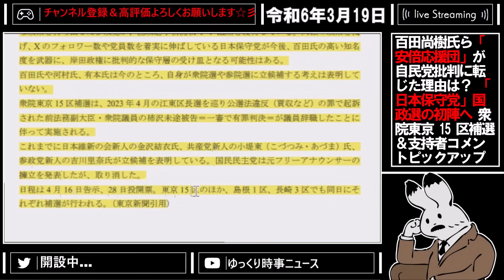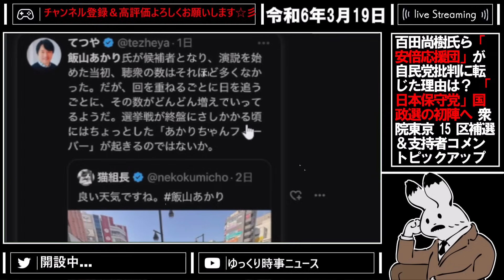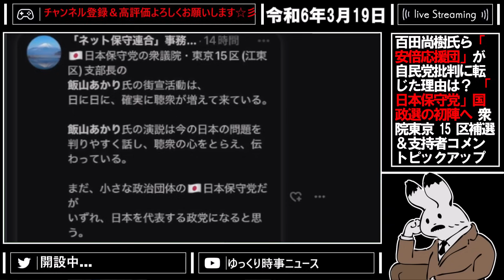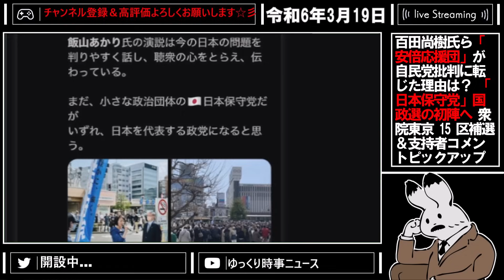【日本保守党 】遂にあの東京新聞が日本保守党に言及！？まさかの記事で驚愕してるんだけど...やっぱり日本保守党の快進撃は止まらない【百田尚樹 有本香 ニュースあさ8時 飯山陽 】